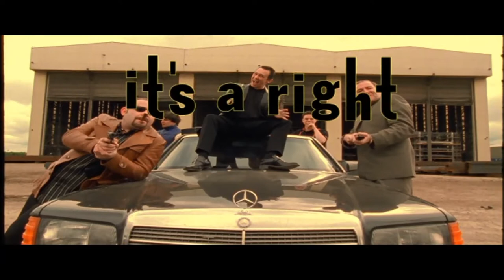The Fast Show - It's A Right Royal Cockney Barrel Of Monkeys